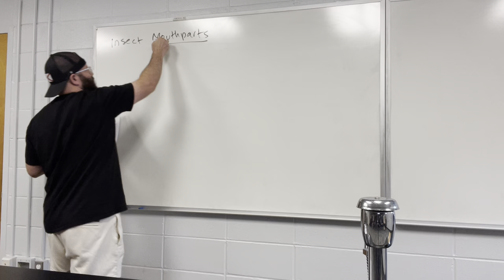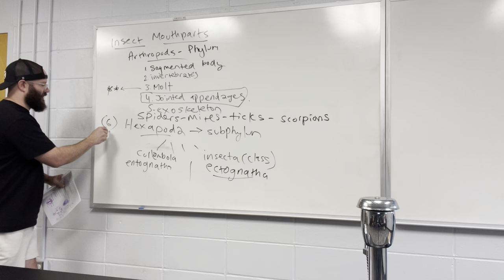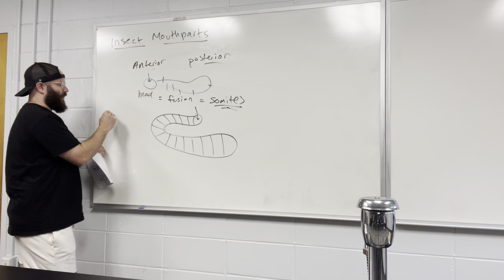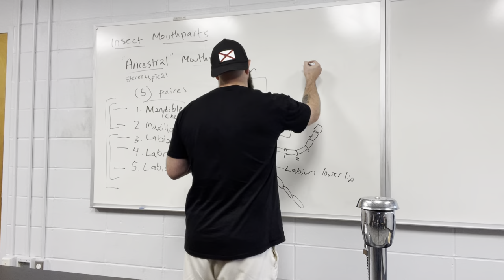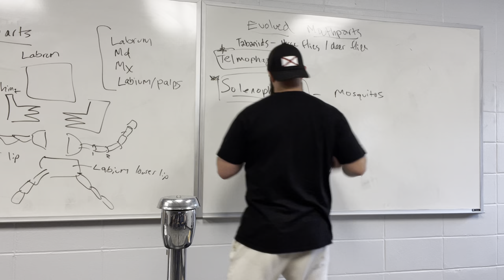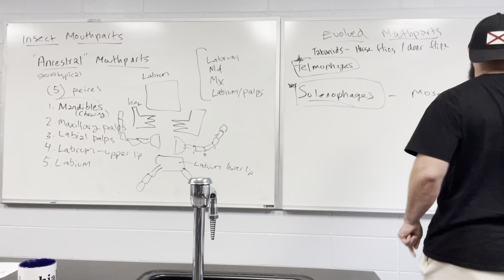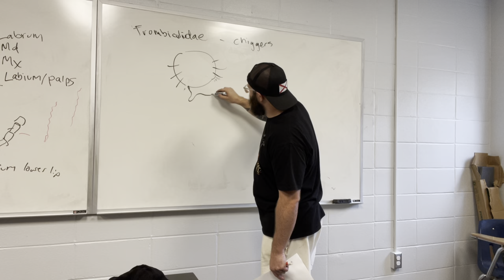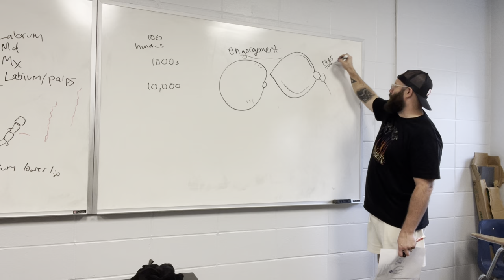Biting Insect Mouthpart Adaptations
Here I discuss evolutionary adaptations in mouthparts of biting arthropods.